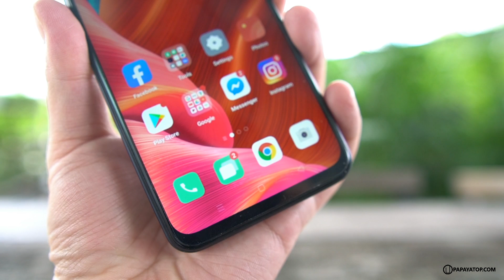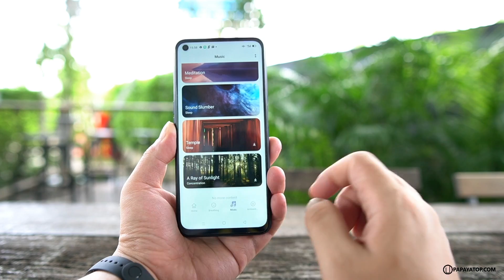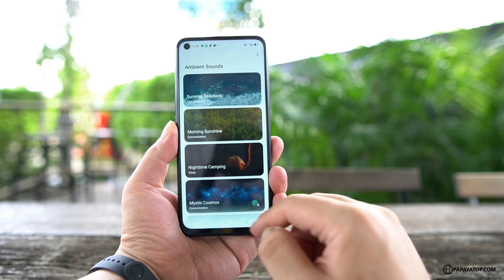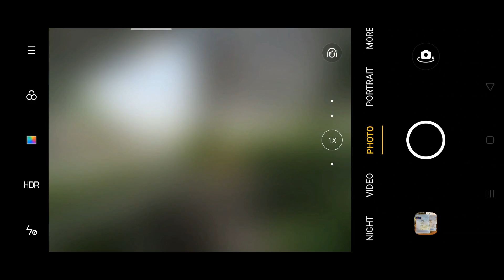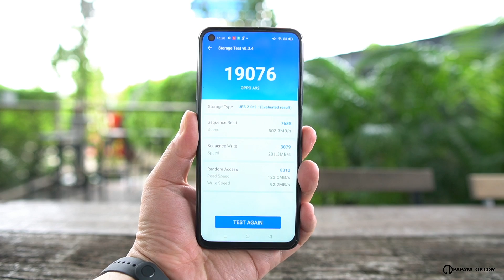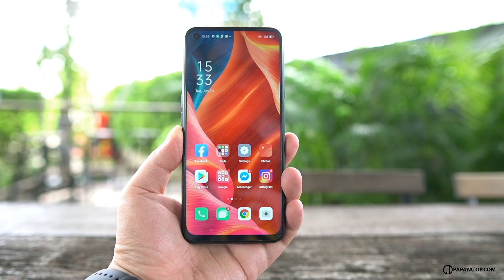รีวิว OPPO A92 จอใหญ่ กล้องชัด ลำโพงคู่ แบตอึด จบในเครื่องเดียว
หามือถือใหม่งบ 8,xxx บาท OPPO A92 เป็นตัวเลือกน่าสนใจครับ จอใหญ่ 6.5 นิ้ว (FHD+), ชิพ Snapdragon 665 + แรม 8GB/128 สเปคกลางๆ ใช้งานทั่วไปสบาย, ลำโพงคู่ Stereo เหมาะกับดูหนัง เล่นเกม แถมรองรับ Netflix HD ด้วย, กล้อง 48MP (Quad) ถ่ายชัด วิดิโอ 4K, แบต 5000 mAh + ชาร์จเร็ว 18W ฯลฯ

OPPOA92 Review. Mid-Tier Smartphone. Function Mixed for Daily Life. 6.5" (FHD+) Screen, Snapdragon 665 + 8GB/128, 48MP Camera, Dual-Speakers, 5000 mAh Battery, Android 10 with Color OS7, Many Features Inside.